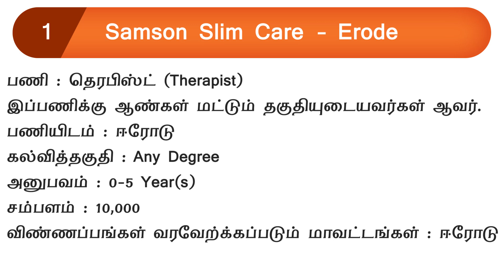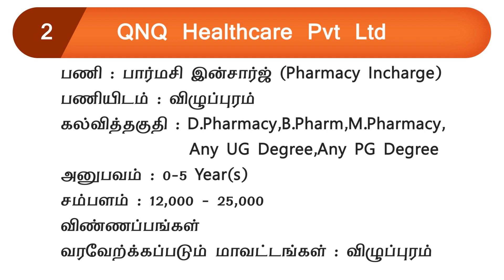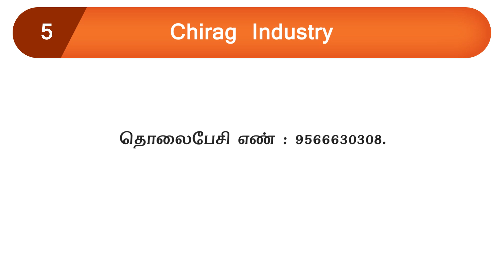உங்களது ஊரிலேயே வேலை செய்ய வேண்டுமா ? | 10th to Degree Jobs | Private Jobs 2020 !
1. நிறுவனம் : Samson Slim Care - Erode
பணியிடம் : ஈரோடு

2. நிறுவனம் : QNQ Healthcare Pvt Ltd
பணியிடம் : விழுப்புரம்

3. நிறுவனம் : Sri Venkatajalapathi Catering
பணியிடம் : சேலம்

4. நிறுவனம் : M/s. Evolution Careers
பணியிடம் : திருப்பூர்

5. நிறுவனம் : Chirag Industry
பணியிடம் : கோயம்புத்தூர்